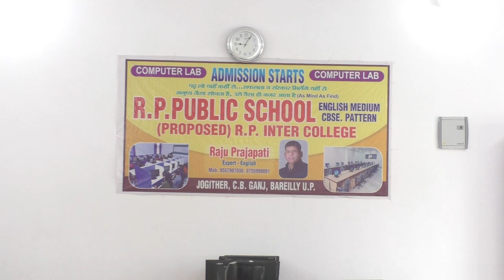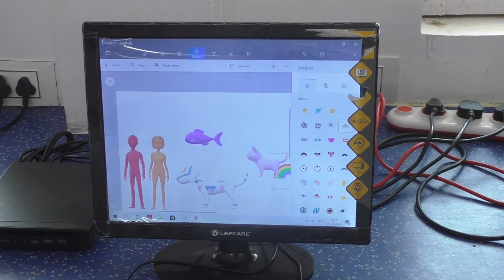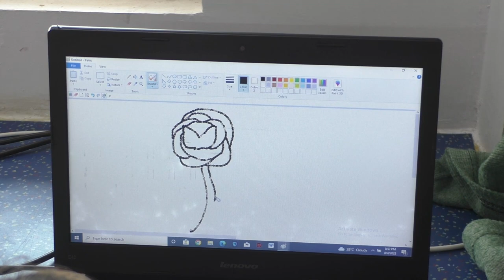Class - 4th // COMPUTER LAB LIVE TEACHING IN // R. P. PUBLIC SCHOOL JOGITHER (05/08/2023)